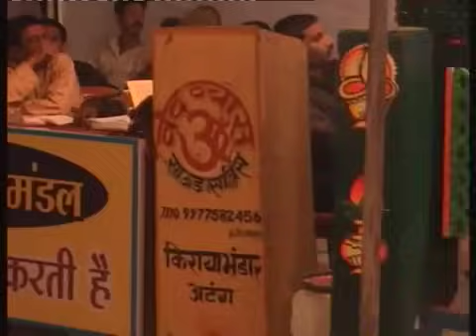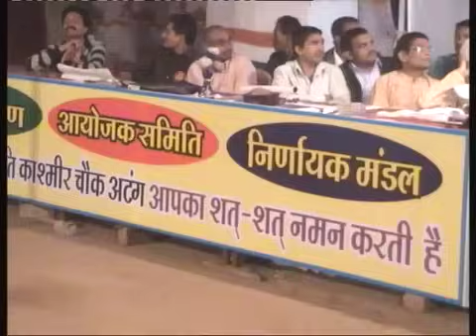CHHATTISGARHI RAMAYAN PIPARHATTA OANWA CHHURA GARIYABAND OTANG 2016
OTANG ON NEW YEAR 2016